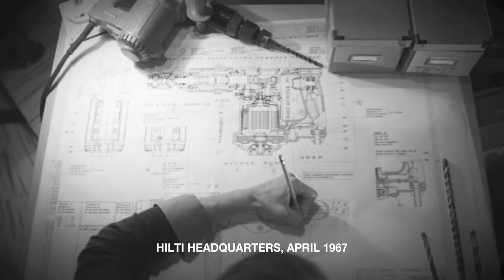Hilti - The TE through the years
It’s been 50 years since the iconic TE 17 was released and a lot has changed since then. See the journey we took with our combihammers from 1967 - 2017